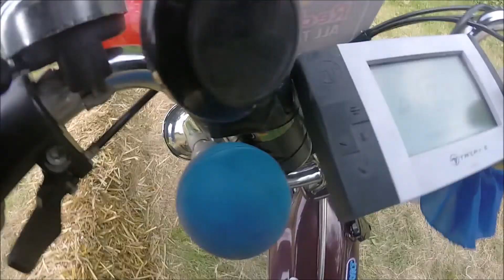Red Bull all the Way 2022 (6) / MBK 51